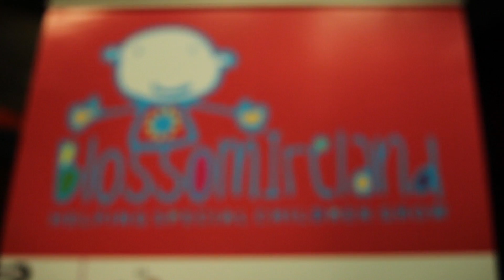Blossom Ireland - Rattle and Hum play the Sugar Club